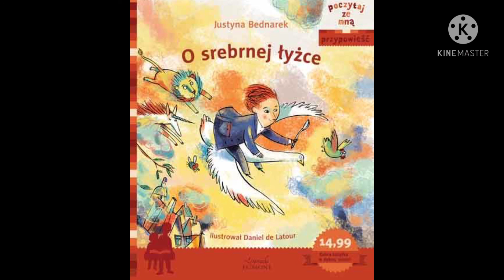Słuchowisko 39 ~ Justyna Bednarek " O srebrnej łyżce"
Kochani Słuchacze,
proponuję Wam fragment przypowieści o niezwykłej, rezolutnej Łyżce.
Przypowieść to stary gatunek literacki, który pisano aby przekazać ważną ogólną prawdę a występujący  w przypowieściach bohaterowie i ich perypetie są ilustracją tej prawdy.
Z chwilą, gdy do domu państwa Lahmanów trafia srebrna Łyżka, życie rodziny zaczyna nabierać nowych barw.
Ciekawe, czy zgadniecie, jaką ważną prawdę kryje w sobie przypowieść, którą napisała pani Justyna Bednarek?
Zapraszam do słuchania i czytania
Pozdrawiam cieplutko

Ilustracja okładki należy do wydawnictwa Literacki Egmont
Autor ilustracji: Daniel de Latour